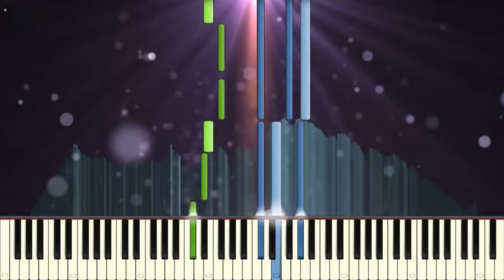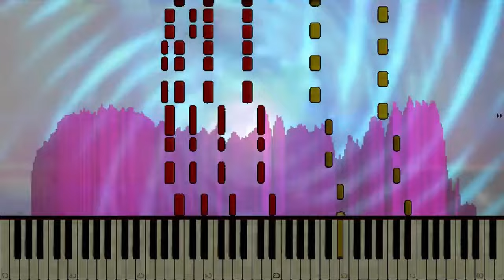Preview 2 Everytime We Touch Synthesia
I bet you can never guess the inspiration of this haha 😏😏
Also don't ask me why I actively searched for 4 months for
this version of the song and why I sped it up a certain way lol